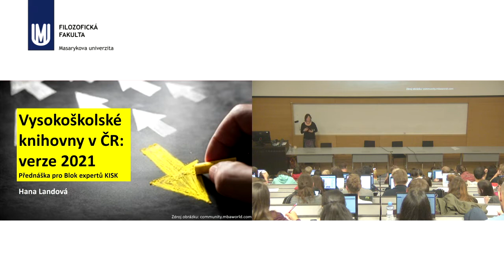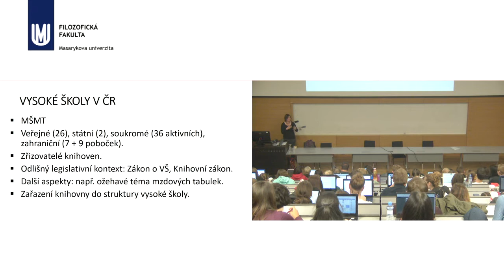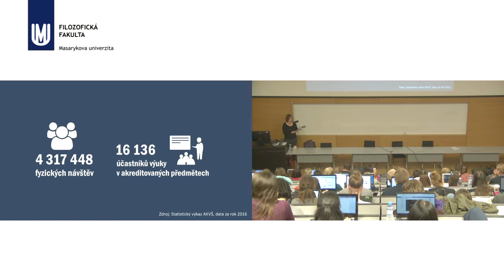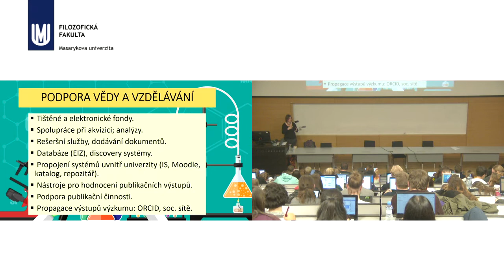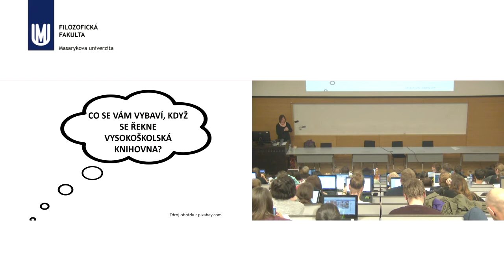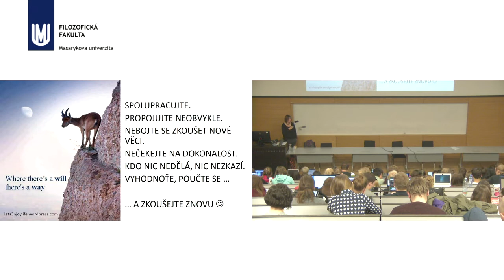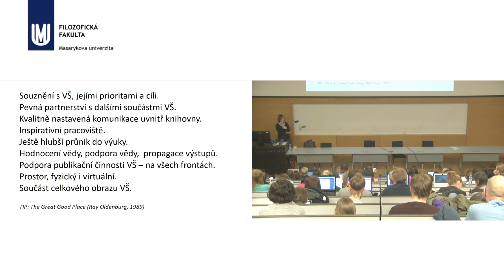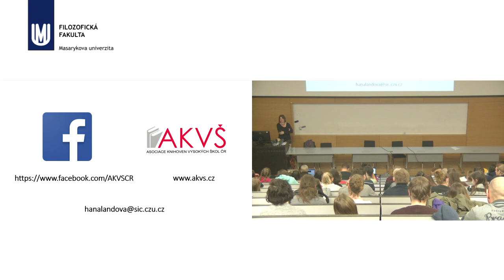Hana Landová: Vysokoškolské knihovny v ČR verze 2021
Blok expertů 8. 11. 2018 Hana Landová: Vysokoškolské knihovny v ČR verze 2021